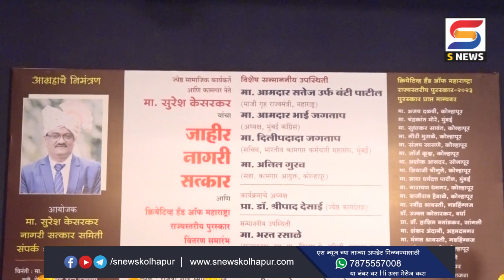राज्यघटना वाचवण्यासाठी संघटीत चळवळीची गरज- आ. सतेज पाटील